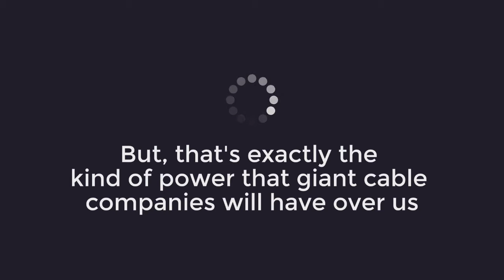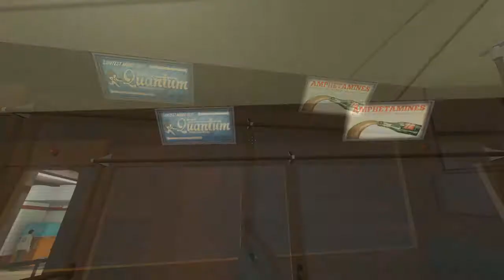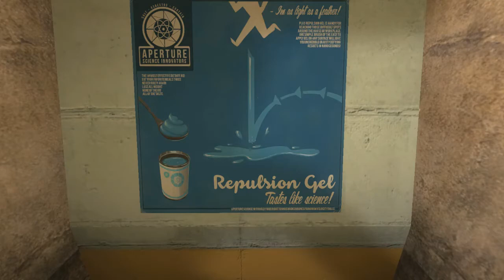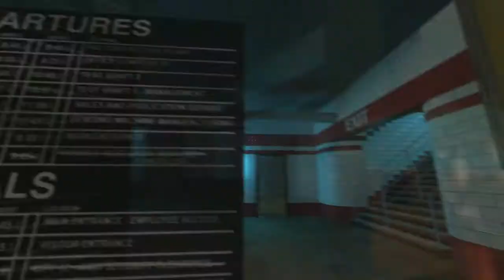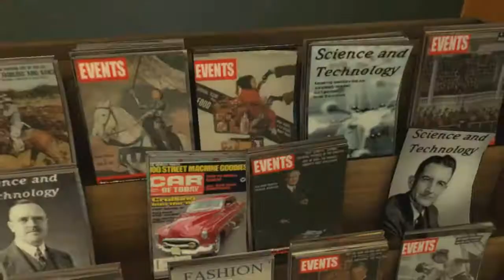Hunter's Mods: Portal Stories Mel